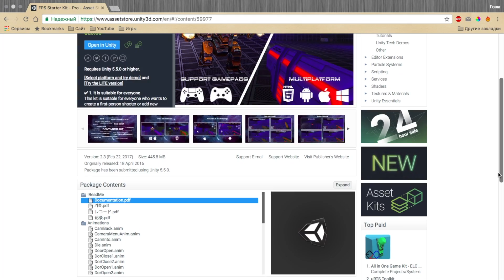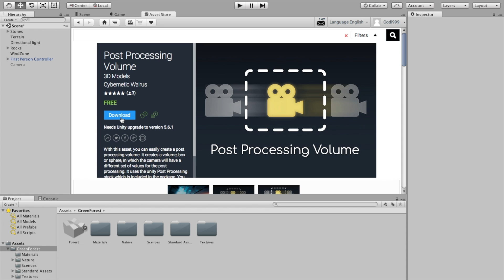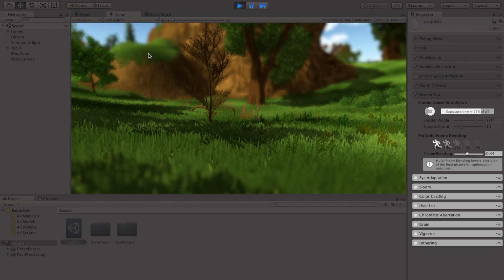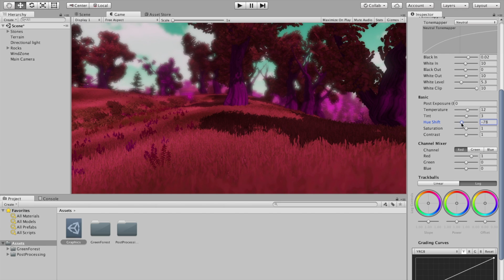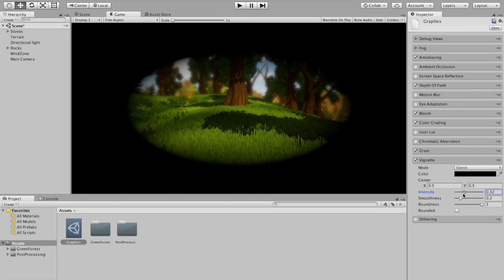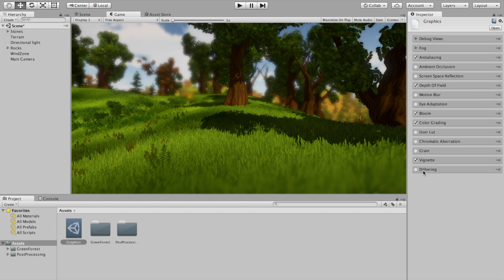Улучшение графики игры на движке Unity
В этом уроке я расскажу вам каким образом можно улучшить графику вашей игры, созданной на движке Unity, благодаря плагину Post Processing.

* Кошельки WebMoney:
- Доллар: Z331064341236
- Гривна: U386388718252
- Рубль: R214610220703